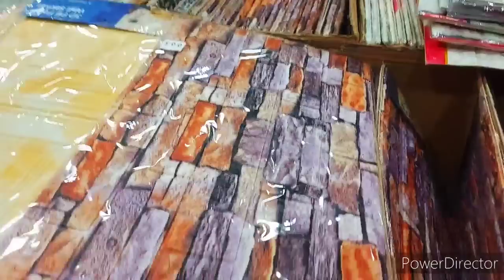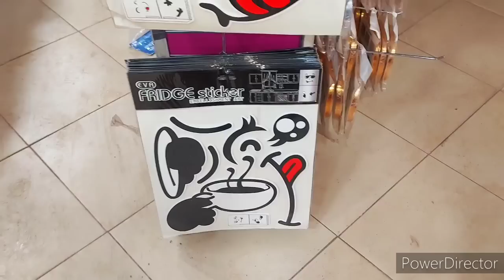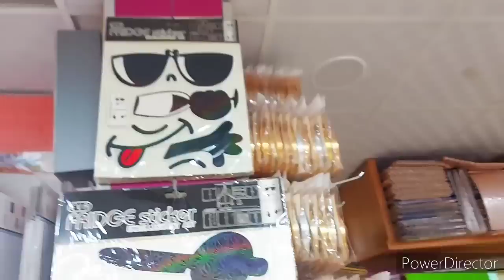روتين الجمعه😍قبضت ونزلت جري اشتريت الاستيكر الجديد بسعر يهبل وبدأت فالتجديدات